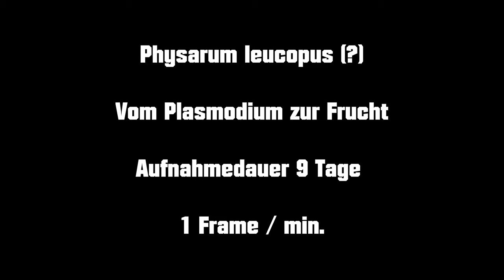Schleimpilz Plasmodium und Fruchtung Physarum leucopus (?) / Slime Mold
Die Aufnahmen erfolgten über ca 9 Tage und es wurde für die Zeitrafferaufnahmen alle 1 Minute ein Bild gemacht.